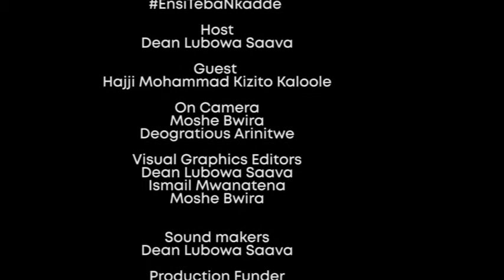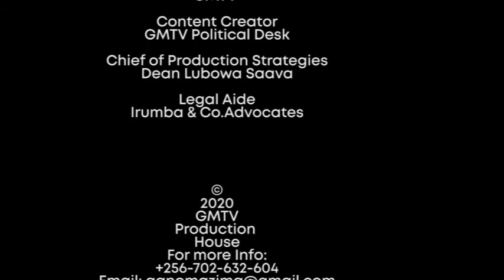MUSEVENI AKYALINA BULI KAKODYO KOKUBBA AKALULU ENSITEBANKADDE PART ONE